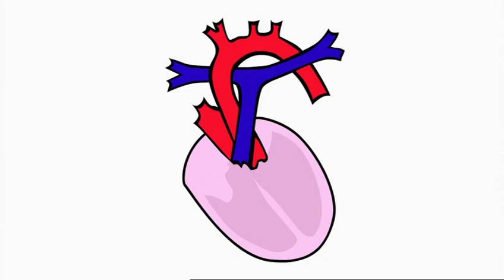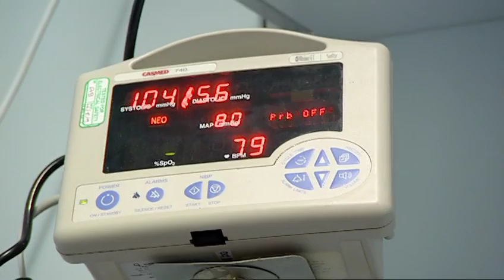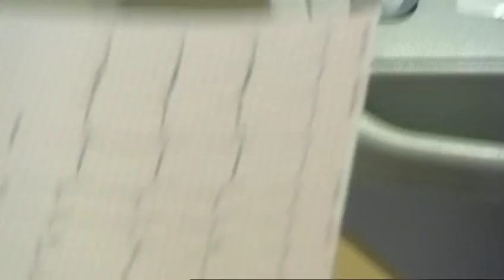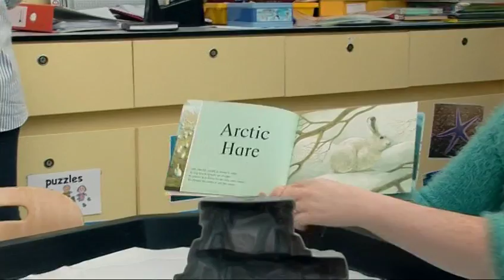Eddie ECHO's Heartbeat